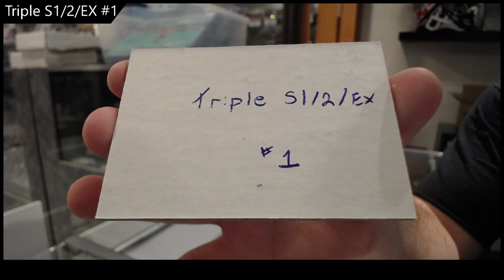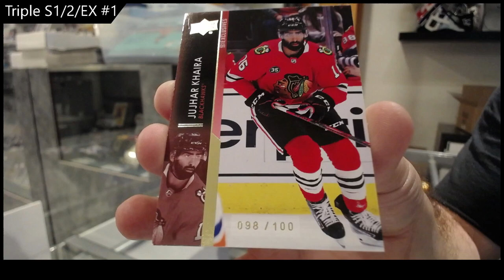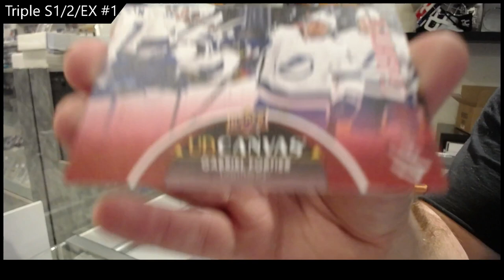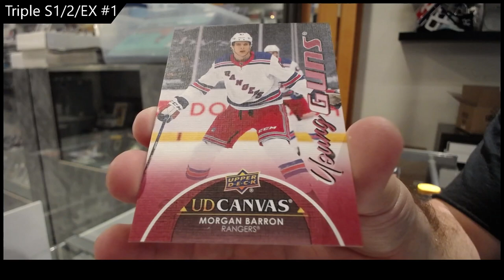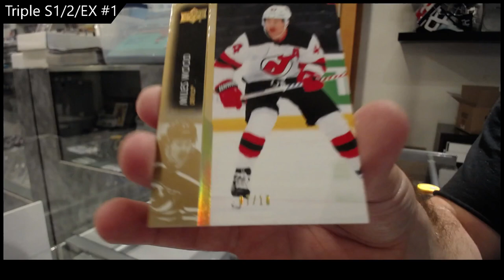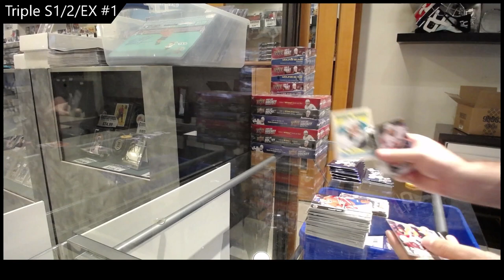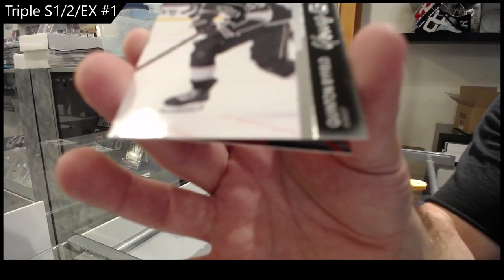21-22 UD Series 1, 21-22 UD Series 2 & 21-22 UD Extended Hockey Box Break - C&C GB #19,525